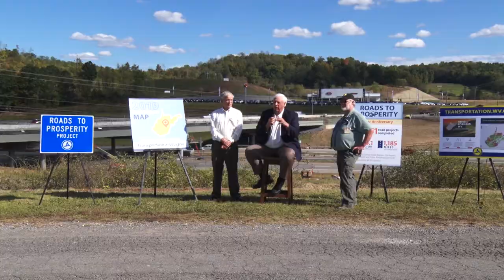Week In Review: October 11, 2019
This week in West Virginia, WVDOT and Governor Jim Justice celebrated the 2-year anniversary of the Governor’s Roads to Prosperity program and Gov. Justice also presented a check that will help fund the completion of a new Veterans Memorial in Wyoming County. To view this week’s full newsletter on the Governor’s